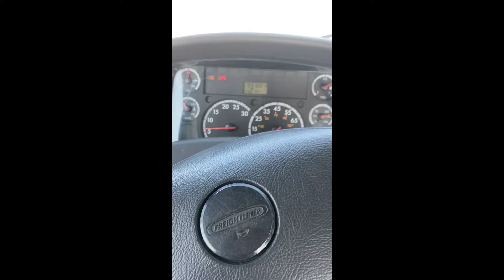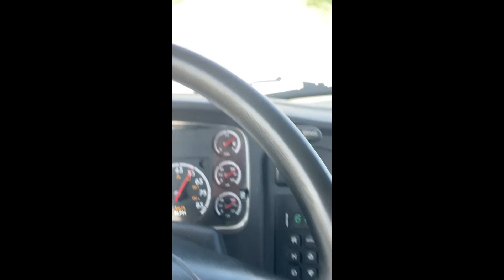2016 FREIGHTLINER BUSINESS CLASS M2 112 For Sale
2016 Freightliner Business Class M2 - 93,160 miles, Cummins ISL G320, CNG fuel system, Allison automatic transmission, air slide 5th wheel, 35,000 GVWR, air ride suspension and cab, 11R22.5 rubber tires. This is a fleet truck/fleet maintenance. Trust was just taken out of service and replaced with new. No known issues. Buy with confidence. Contact Mike at  for more information.